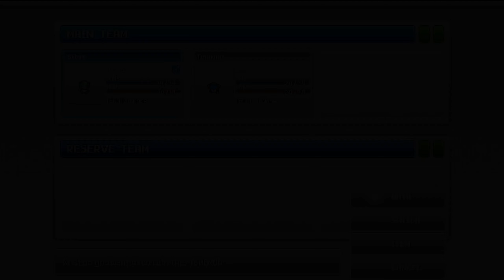La chasse aux bestioles reprend - Tomomon Ep1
Tomomon est un nouveau "pokémon like" en early access nous permettant d'à nouveau assouvir nos envie de collectionnite de créatures.